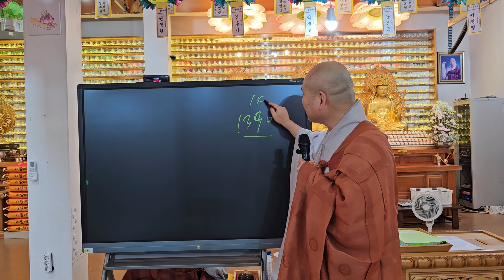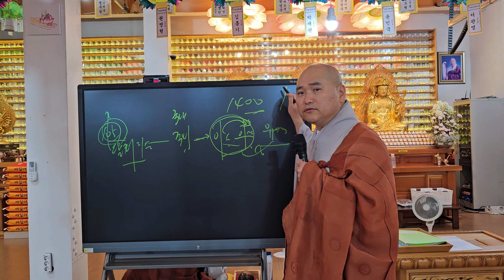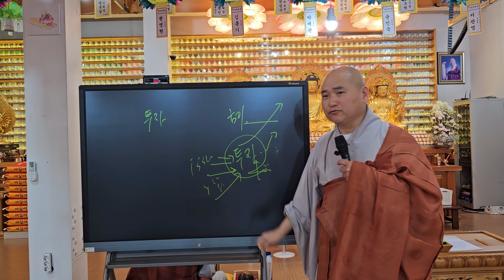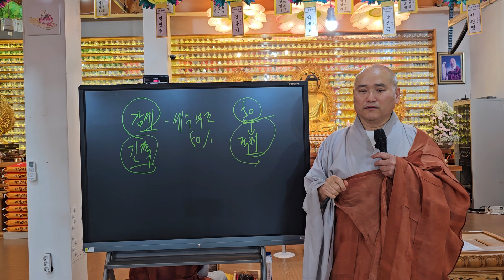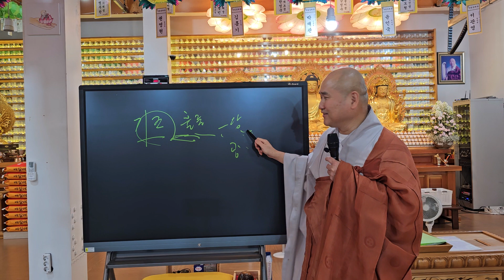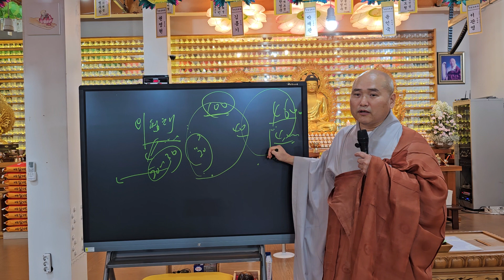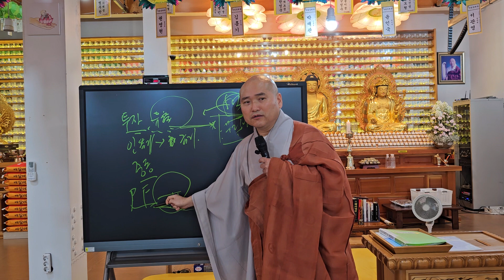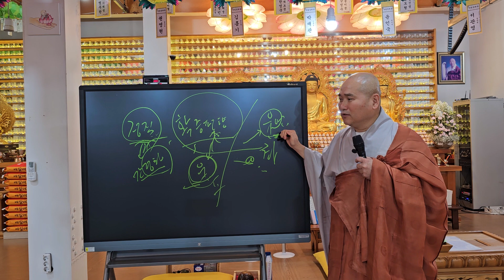환율 방어, 정부 기조는 훌륭한가?